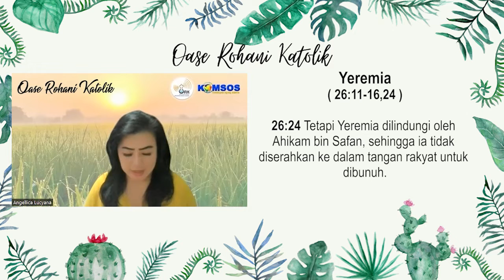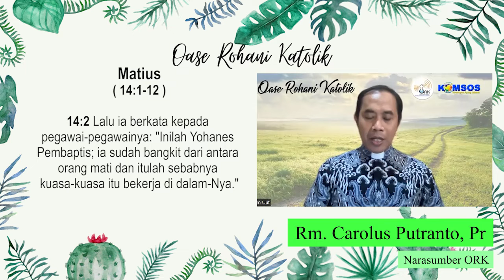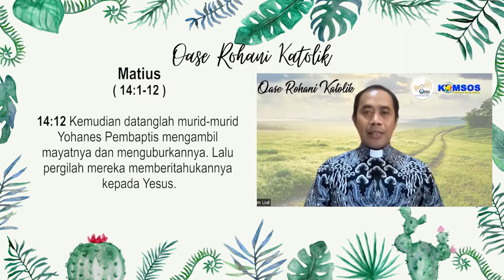ORK 30 Juli 2022 " JALANKAN PERUTUSAN DENGAN BAIK SEPERTI NABI YEREMIA "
OASE ROHANI KATOLIK, Hari ini dengan Narasumber RM. CAROLUS PUTRANTO, Pr Dan ANGELLICA LUCYANA

Bacaan Hari Ini, 30 JULI 2022 :
Bacaan PertamaYer. 26:11-16,24